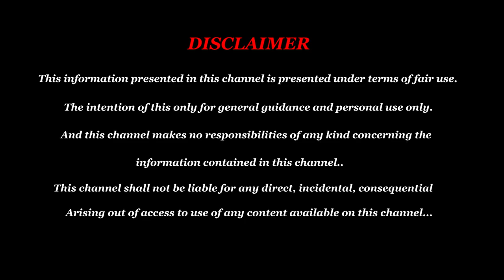Karthigai Natchathiram Baby Names - Karthigai Natchathiram Name Letters-Karthigai Natchathiram Names